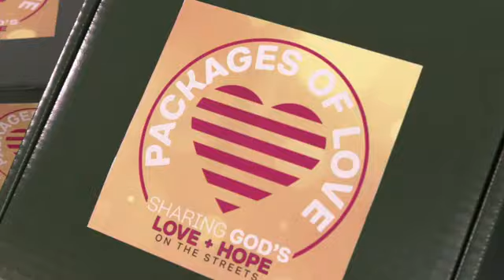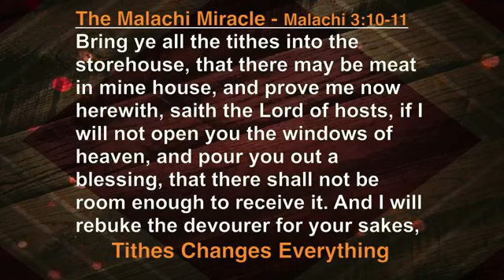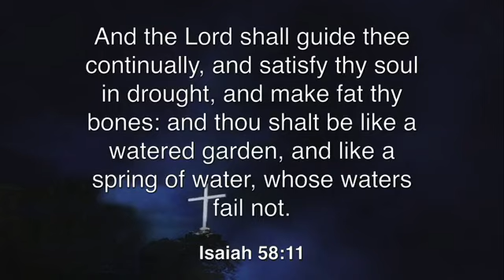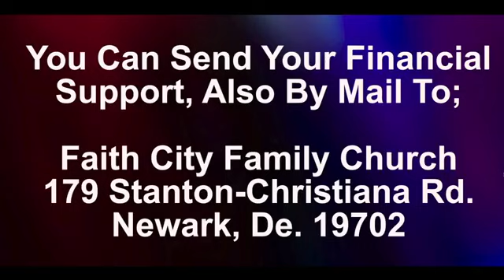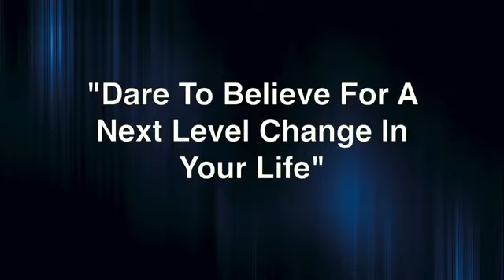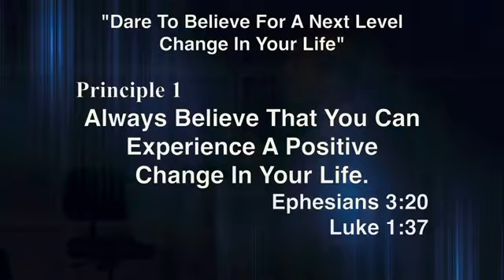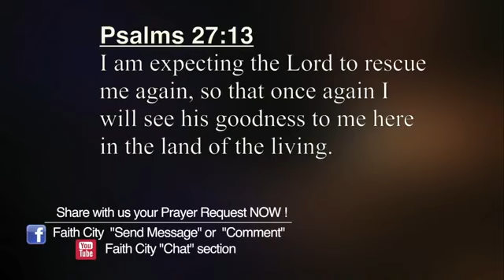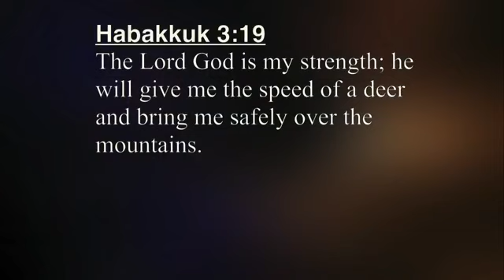Faith City Family Church Hour of Power "Dare To Believe For A Next Level Change in Your Life"